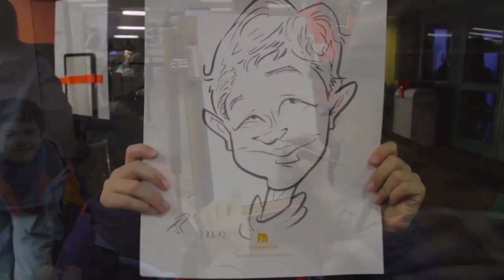Night Of Lights